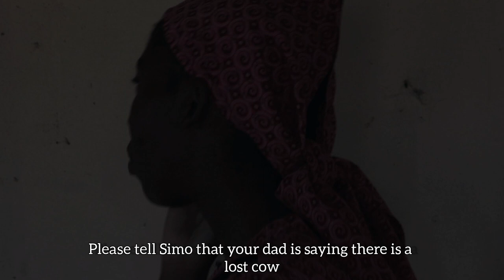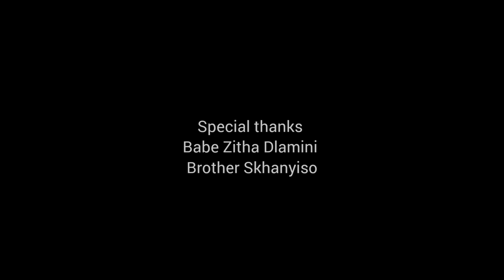Buciko Benhlitiyo Short Movie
This short movie is about a young township boy who was used to township life. After a long time he then decided to visit his parents in the rural areas.  He then finds something which he didn't expect, a new lover.

Director : Ndumiso Dlamini
Scrip writer :Vusi Langa
Editor: Vusi Langa
Producer :Lingedla Pictures 🇸🇿